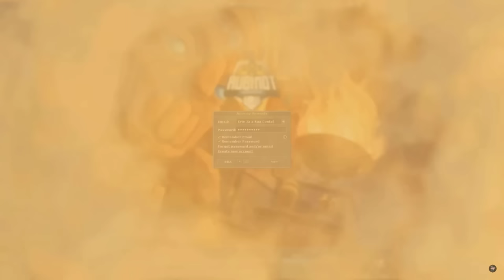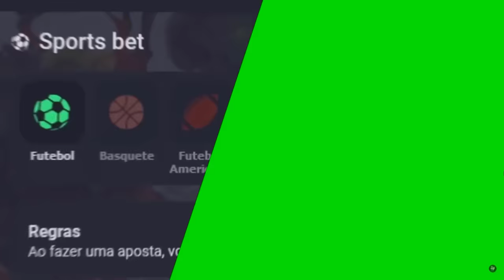ED LVL 2064 TRAVOU E MORREU NA HUNT 😬| UP LEVEL 2450! 😎 | BAIT DO BAIT AO VIVO! 😂🤣